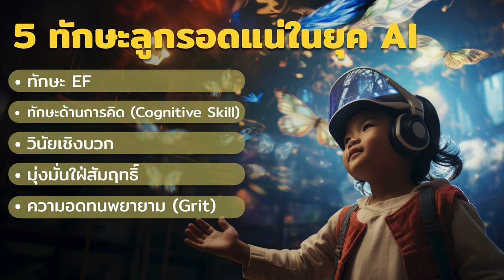รักลูก The Expert Talk EP.131 : AI มาแน่ทักษะอะไรที่ลูกต้องมี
5 ทักษะที่พ่อแม่ต้องฝึกลูกในยุคที่ AI กำลังจะครองเมือง

• ทักษะ EF
• ทักษะการคิด Cognitive Skill
• การมีระเบียบวินัย
• ความมุ่งมั่นใฝ่สัมฤทธิ์
• ความอดทนพยายาม

เป็น 5ทักษะที่จะทำให้ลูกแตกต่างจาก AI และอยู่รอดได้

ฟังจาก The Expert อาจารย์ธาม เชื้อสถาปนศิริ